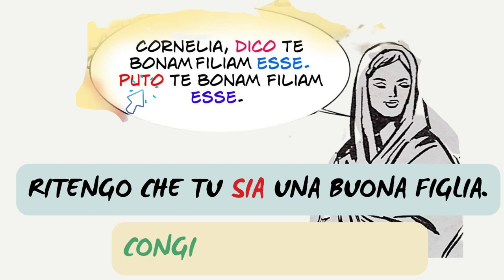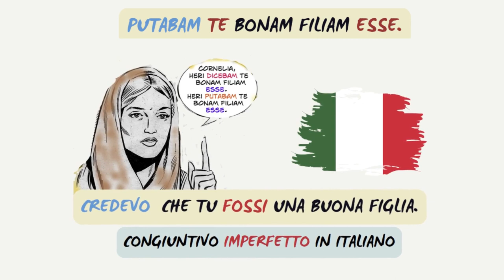Come tradurre l'infinito nell'infinitiva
Come tradurre l'infinito presente